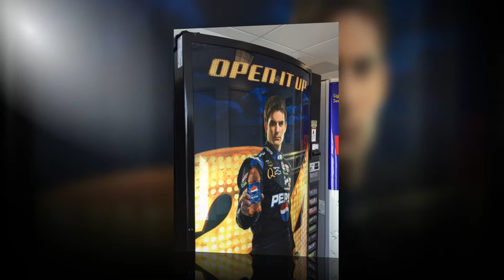Meet the Staff at Jeff Gordon Chevrolet: GM Dealer of the Year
Jeff Gordon Chevrolet just found that it earned the General Motors Dealer of the Year Award - A huge honor! But that wouldn't be possible without all the great people that made it happen.